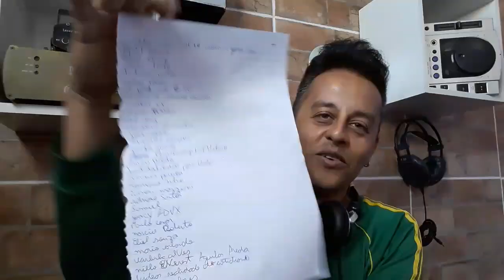MANDANDO ALÔ SALVE PARA A GALERA DO CANAL